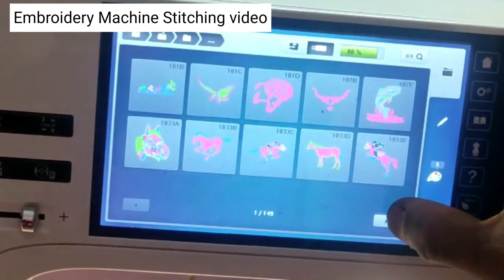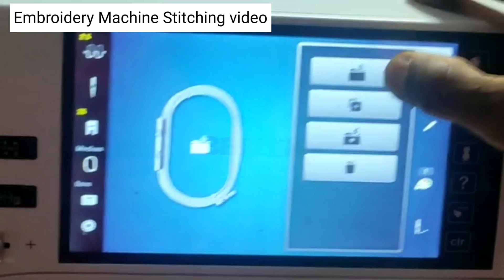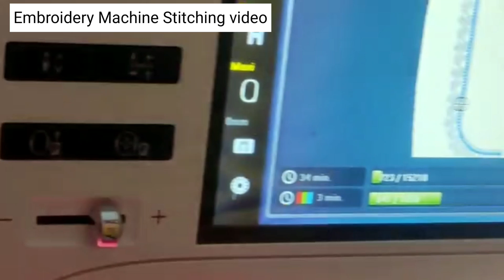Embroidery Machine stitching video/Computerised embroidery designs/Stitching video/Embroidery work